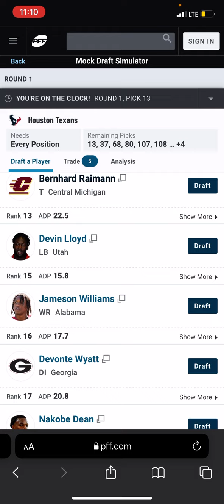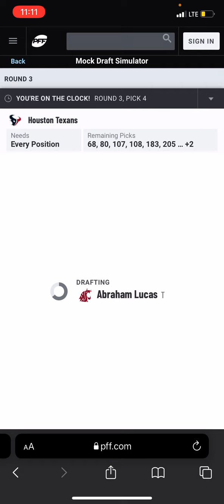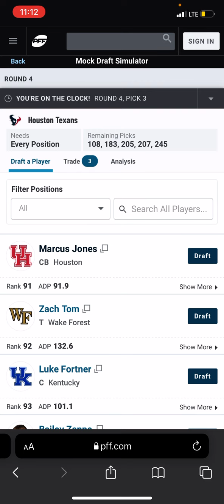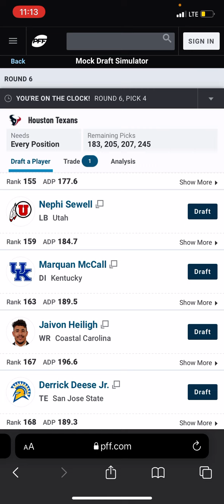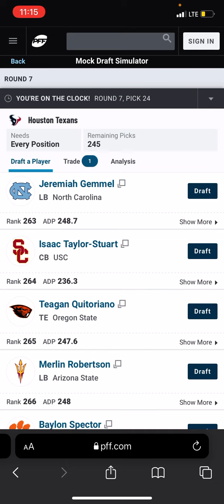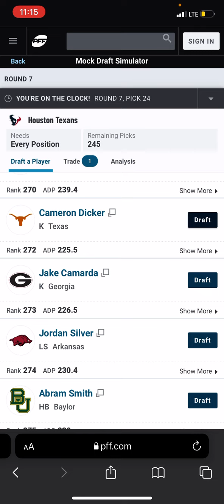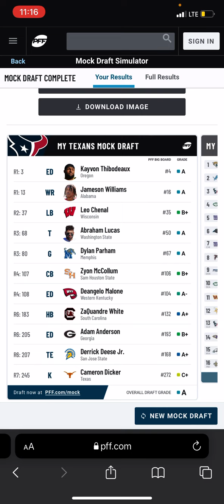Houston Texans 7 Round Mock Draft